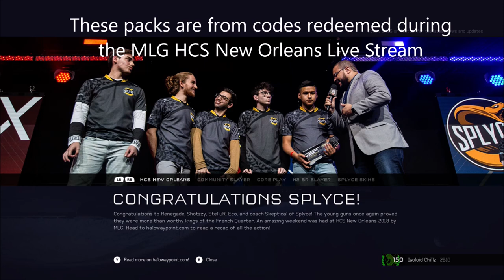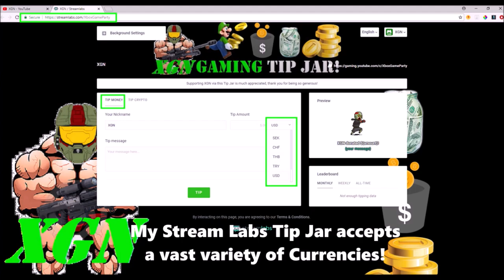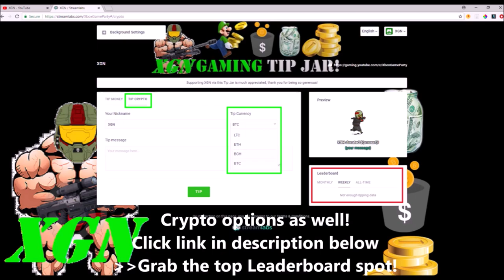Halo 5 Platinum REQ pack opening from HCS New Orleans MLG event stream!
Halo 5 Platinum REQ pack opening from HCS New Orleans MLG event. Watch me opening this spree of Platinum req packs I received from the MLG event, HCS New Orleans live stream giveaways.